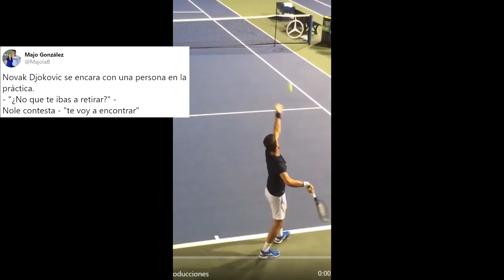👎🎾MEDVEREV, así NO! 🤦‍♂️ HUMILLA a un RECOGEPELOTAS y hace una peineta🖕😠(US OPEN 2019)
-Cpu: Intel i7-6700K 4.0Ghz
-Disipador: Enermax Liqmax II 240
-Placa Base: MSI H270 Gaming Pro Carbon
-Ram: Kingston HyperX Fury DDR4 2133 PC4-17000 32GB 4x8GB CL15
-Fuente: Tacens Valeo V 800W 80Plus Silver
-Torre: Nox Hummer ZS Negra
-SO: Windows 10 Pro 64
SSD: Samsung 850 Evo SSD Series 250GB SATA3

-Gráfica: MSI GeForce GTX 1050 Ti AERO ITX OC 4GB GDDR5
-Cpu: pentium g4560
-Placa Base: MSI H110M Pro VH Socket 1151
-Torre + Fuente: TooQ TQC-3005U3 + Fuente de Alimentacion 500W
SSD: Toshiba OCZ TR200 240GB SATA3

OTROS DATOS

➜Skype: "DonPjC"
➜Ps3 y Ps4: "Pj17103"
➜Steam: DonPjC